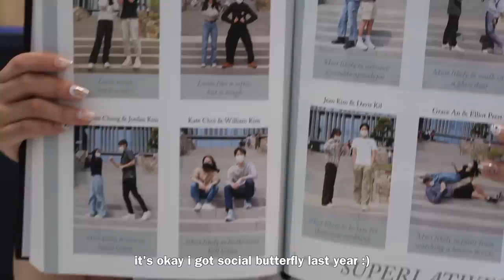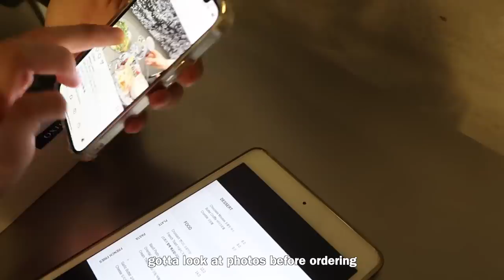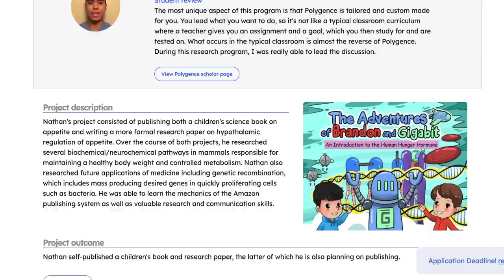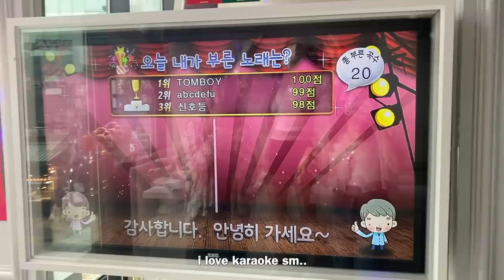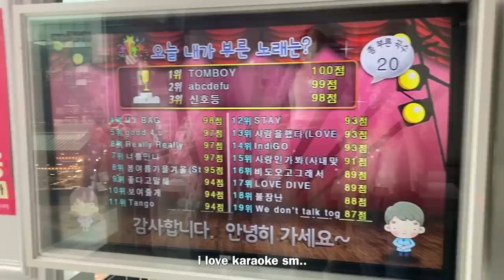Last Day of School in Korea // friends & food, yearbook, karaoke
Use my link today to get $250 off of the Polygence program!

Hey besties~ It's actually been a while since the last day of school LOL but here is a fun vlog for you guys hehe. Like always this day was so much fun - literally couldn't have been more happier :) I hope you guys enjoy this vlog and have an enjoyable + productive summer! 💓 💓

Ethnicity: Korean
Nationality: Korean and Hong Kongese
Birthday: June 17, 2005